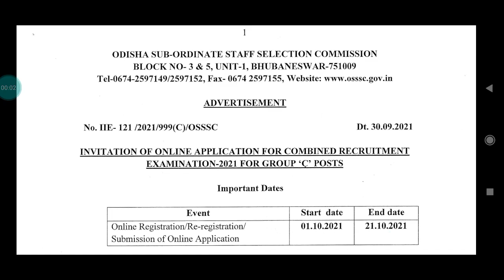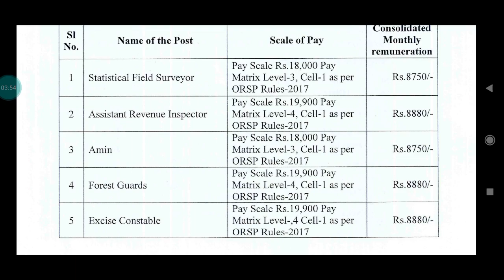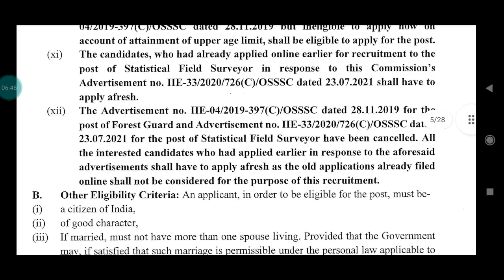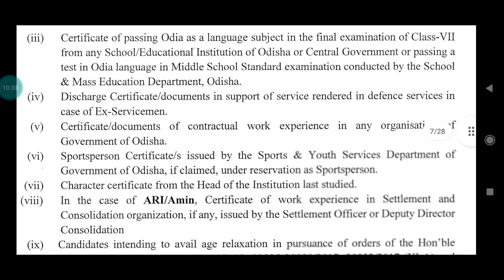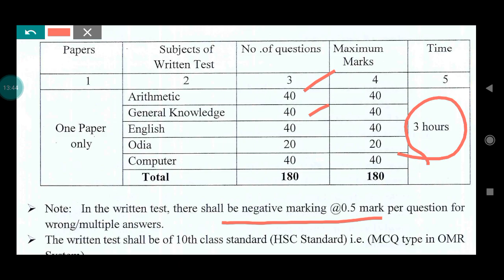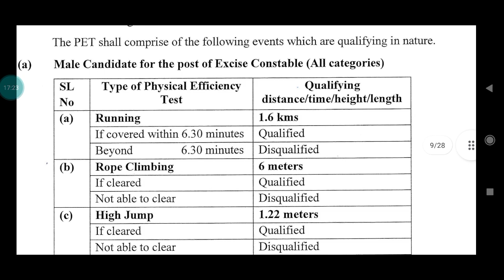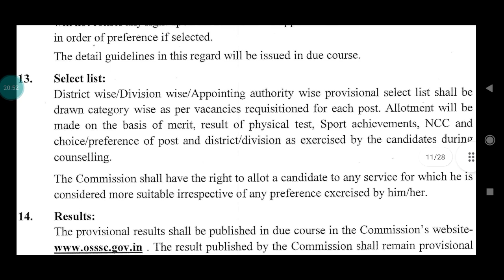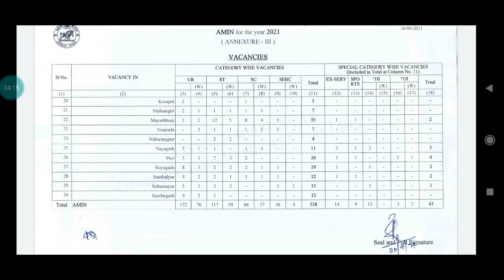Osssc Full Advertisement ଆସିଗଲା Excise Constable, Forest Guard, ARI, AMIN, SFS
Osssc Full Advertisement
Excise Constable
Forest Guard
ARI
AMIN
SFS
POST-2841